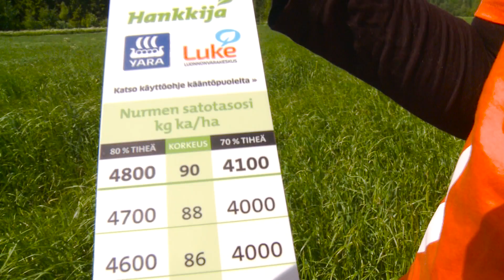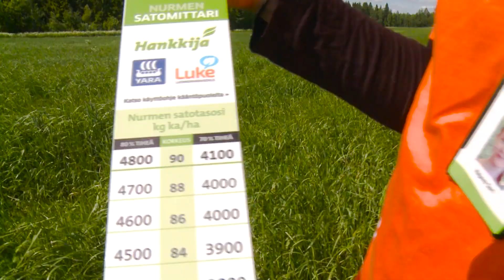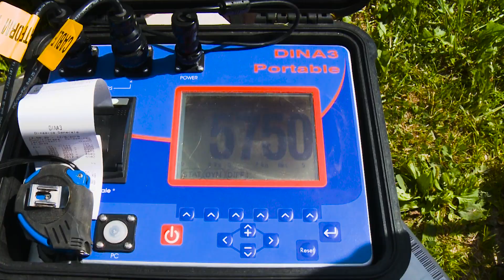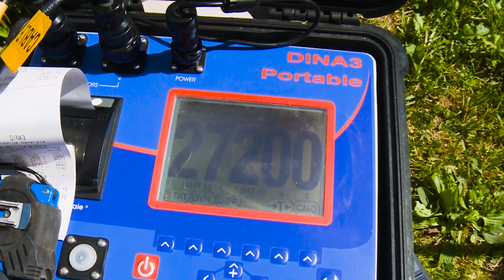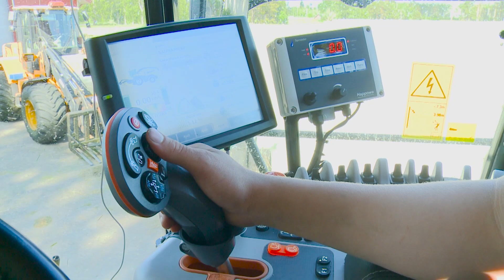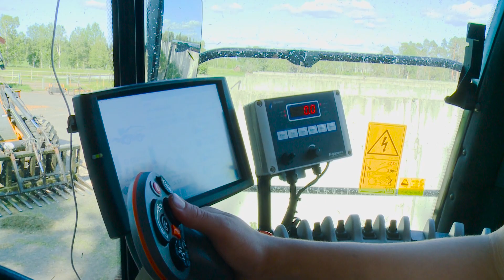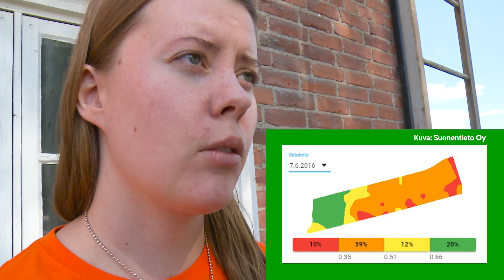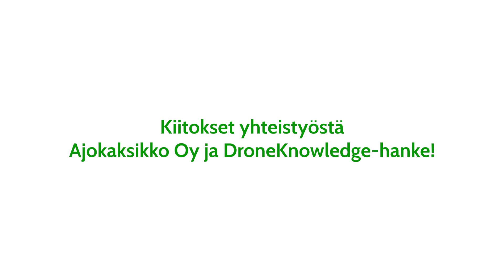Nurmien satotasomittausmenetelmät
Nurmisadon mittaukseen on käytettävissä monia menetelmiä. Kehikkonäytemittaus, korkeusmittaus, siilomittaukset, rehukuormien punnitus vaaoilla ja sadon mittaus paalipainon avulla ovat olleet käytössä jo pitempään. Uudempina menetelminä sadon mittaukseen ovat tulleet korjuukoneiden omat mittauslaitteet ja erilaiset kaukokartoitusmenetelmät.